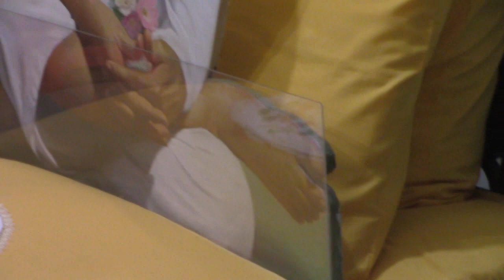Anandashram Kanhangad - Om Sri Ram Jai Ram Jai Jai Ram